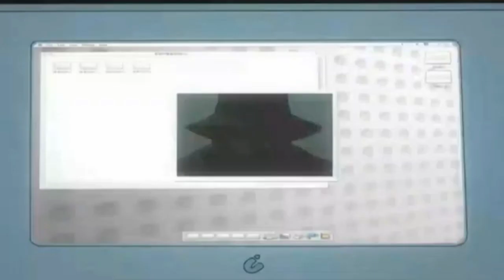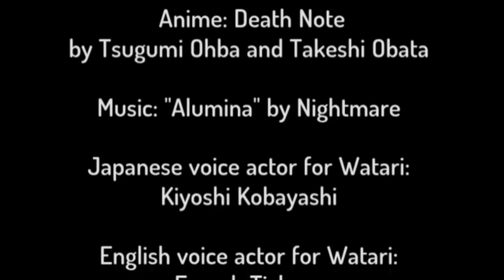death note (watari)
Watari is the right-hand man of whoever the current L is. He acts as a handler for well. The original Watari was Quillsh Wammy, who saw the potential of the original L and decided to stay at his side.

Watari is known to the public as the only person to have direct contact with L. Like L, Watari's identity is also a mystery to the public. Some Wataris choose to make public appearances, whereas others work from the shadows.

List of Wataris
1. Quillsh Wammy was the original Watari. Wammy was a well known inventor and the founder of a multitude of orphanages, one known as the Wammy's House. While originally a normal orphanage, when Wammy discovered a gifted young orphan named L, that eventually changed. L became a renowned detective, and Wammy's eventually became an orphanage for gifted children who could be potential successors of L. Wammyleft his position in the orphanage and dedicated his life to working at L's side.

Watari was known to the public, occasionally making public appearances on L's behalf, though he was always disguised. No one knew his true identity, despite Wammy being a public figure.

2. Light Yagami became the second L, but he did not appoint someone to become Watari. Instead, Light acted as Watari as well, occasionally pretending to be him and acting as his "assistant", talking to people as him before connecting him to "L". Unlike the original Watari, Light made no public appearances.

3. Roger Ruvie was a friend of Quillsh Wammy, even taking his position as the head of Wammy's House when he left. After Near became the new L, Ruvie once again took up his old friend's position, becoming the new Watari.

Categories:
Characters by Identity[Configure Reference Popups]
Community content is available under CC-BY-SA unless otherwise noted.